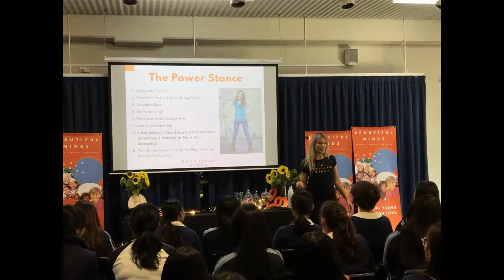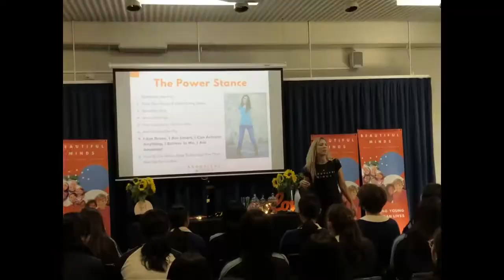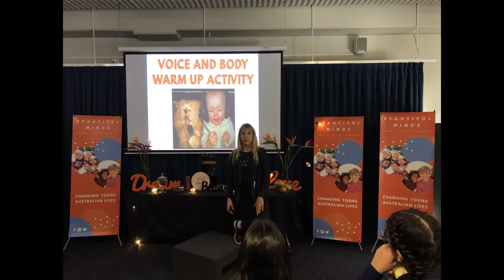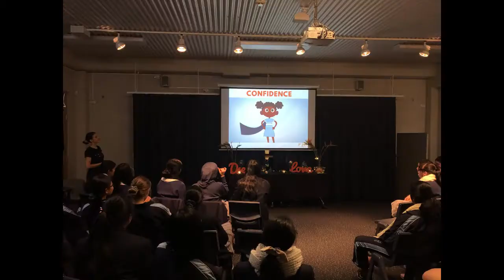Beautiful Minds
An overview of our participation in the "Beautiful Minds" workshops program focusing on self-esteem and confidence building!